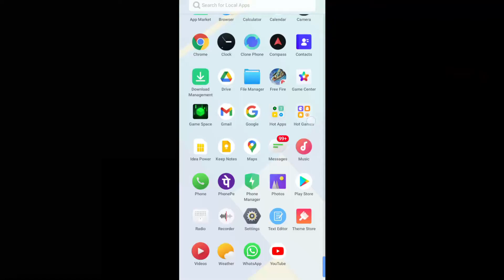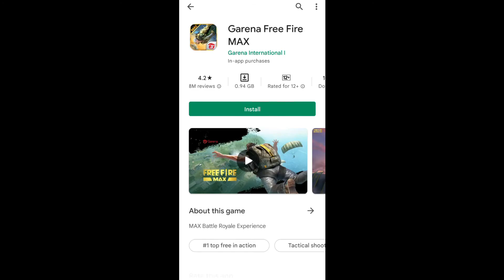How to fix free fire top up error problem | Payment parameters invalid problem in free fire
Game Related.
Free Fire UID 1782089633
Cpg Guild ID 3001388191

1) how to solve free fire top up problem
2) free fire top up payment problem solve
3) free fire top up error problem solve
4) how to solve free fire top up problem
5) free fire payment parameters invalid problem
6) payment parameters invalid problem fix
7) payment cancel by user in free fire
8) free fire transaction failed problem
9) the item you requested is not available for purchase in free fire
10) free fire max top up payment problem